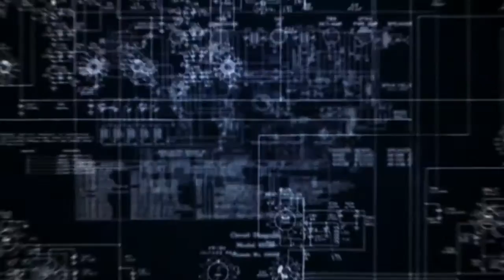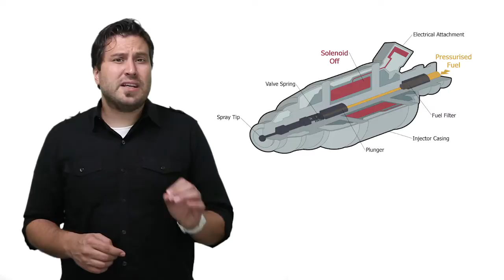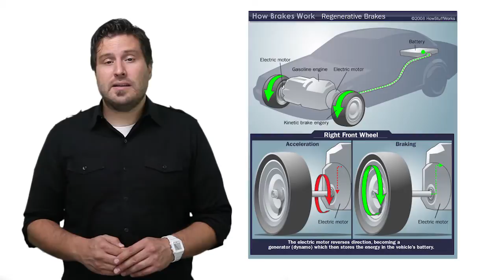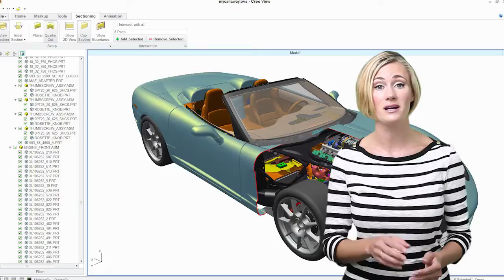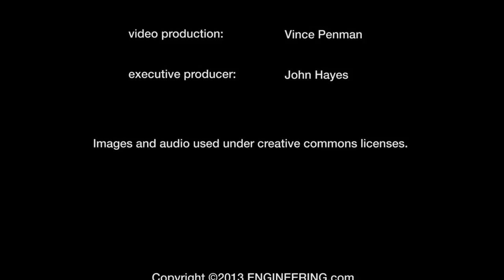Designing for Emission Control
2025 CAFE standards are forcing auto designers to upgrade existing technology.  The internal combustion engine can become a lot more efficient, but it will take a lot of intensely collaborative design work.  In this episode, Allison and Vince cover some of these opportunities.